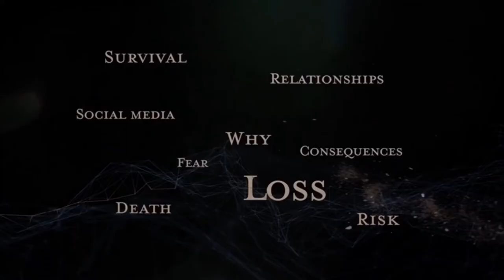Zgoflix FINE LINES - Film Trailer HD new film movie trailer #2020